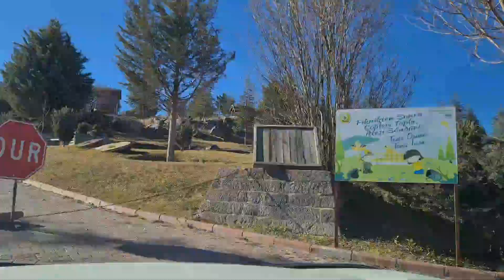het mysterie ontrafeld....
Selma en ik hebben de ingang gevonden naar de bergen achter ons huis. Geweldig, wat een uitzicht.